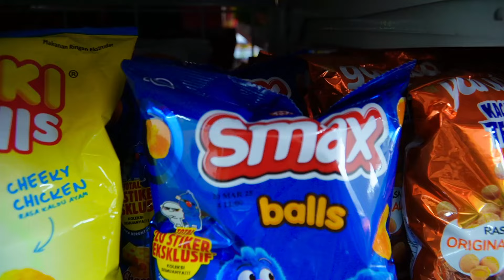DOMINIQUE VS MAMI VS UCUP BELNJA SERBA WARNA WARNI🤩!! PALING ENAK BELANJA WARNA APA YA😱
Terimakasih selalu support dan dukung Dominique ya.. ☺️